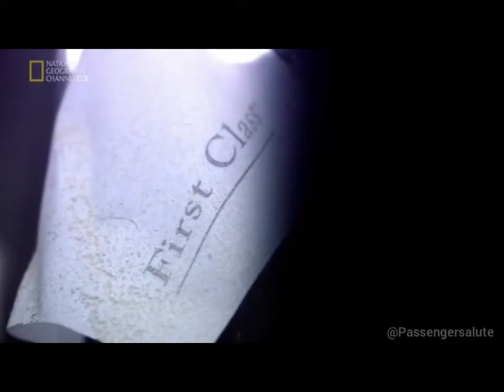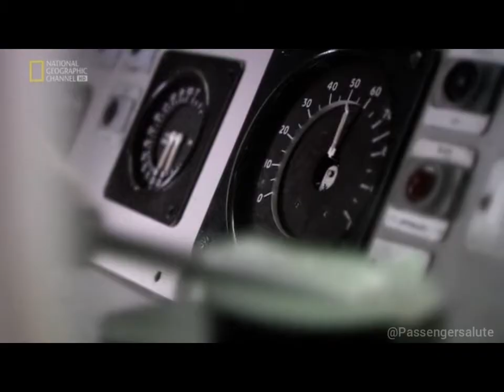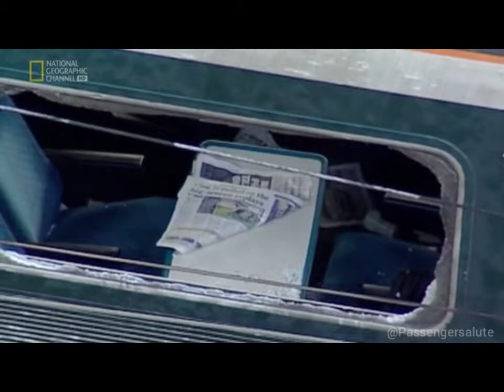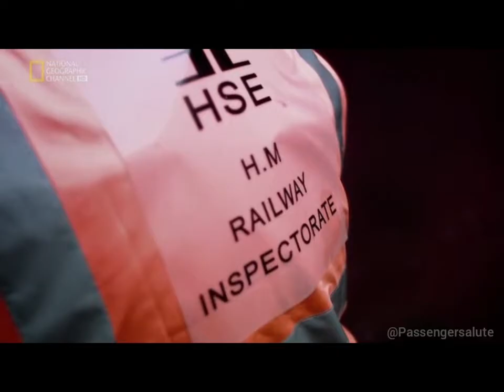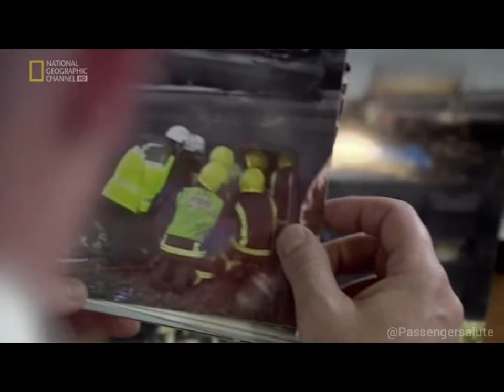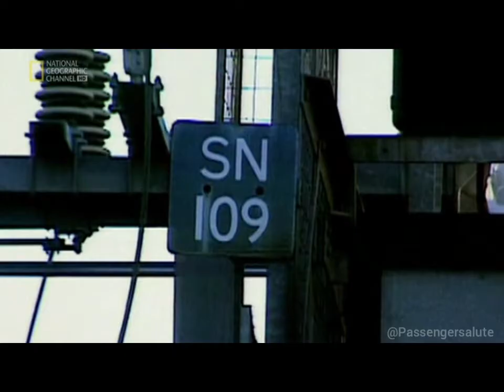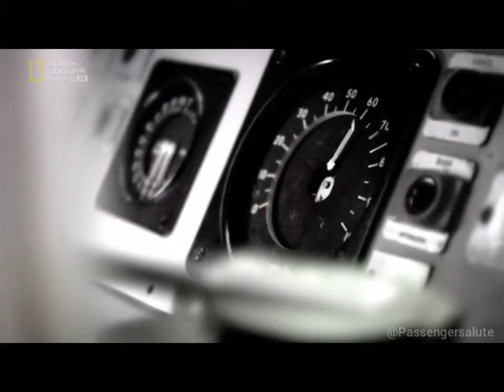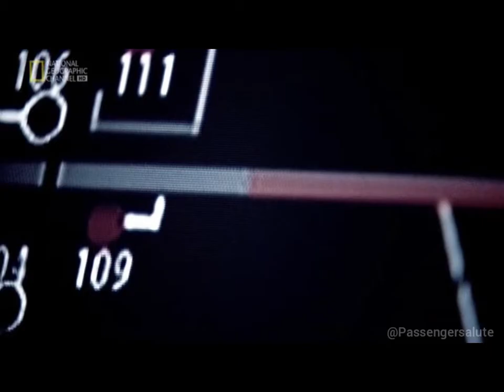UK TRAIN CRASHES - PADDINGTON RAIL DISASTER - LADBROKE GROVE 1999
UK Train Crashes - "Paddington Rail Disaster" - Ladbroke Grove 1999 - Narrated by Richard Vaughan

The last video in our series focuses on the events relating to the UK's worst rail disaster in recent memory. In this programme from "Seconds from Disaster" every avenue and conceivable possibility is explored into the cause of why the driver of a local commuter train passed a red stop signal and collided head on with a high speed express train coming in the opposite direction.